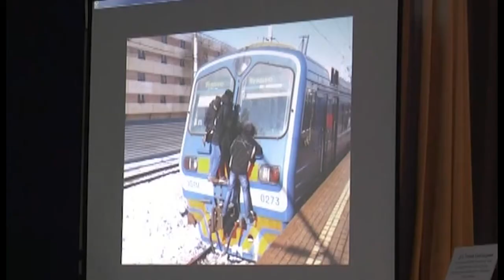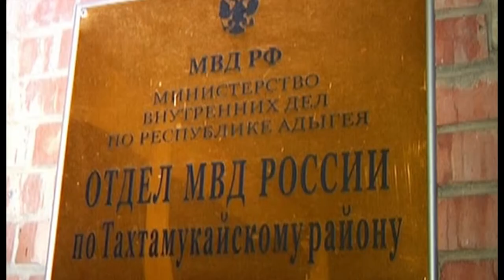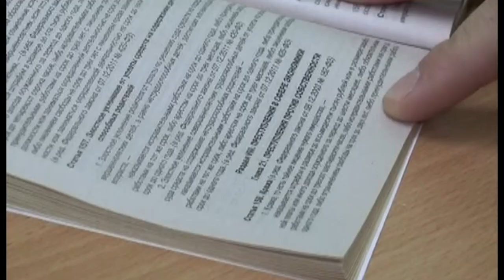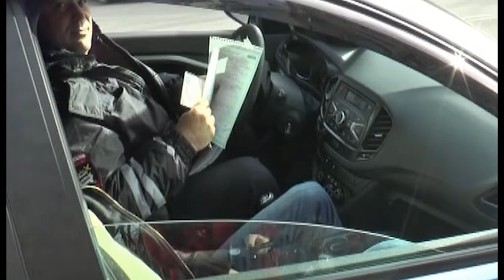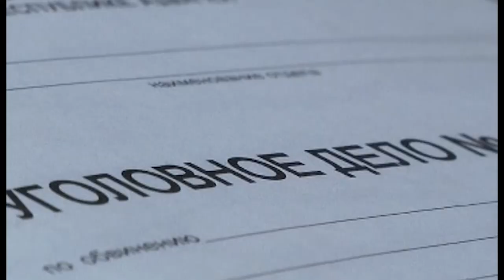16 12 2017 г Новости МВД РА x264